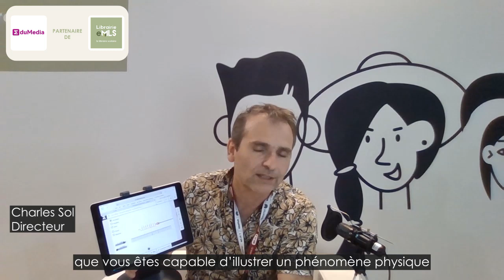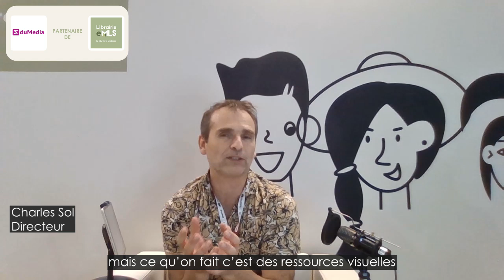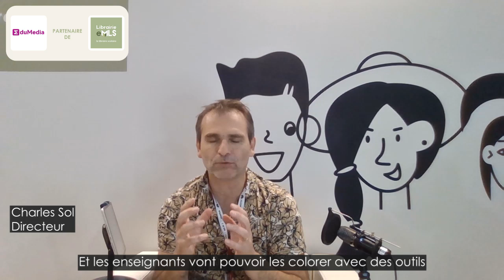EduMedia - Une série d'entretiens uniques en 3 questions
- Visionnez l'entretien unique en 3 questions.
- Découvrez la série de 35 interviews de nos partenaires éditeurs de ressources numériques éducatives.
- Zoom sur EduMedia : « Cela fait 20 ans qu’on replace le professeur au centre de sa classe malgré l’arrivée des ressources numériques, on ne remplace pas le professeur […] On est un leader mondial dans ce domaine. » dit Charles Sol